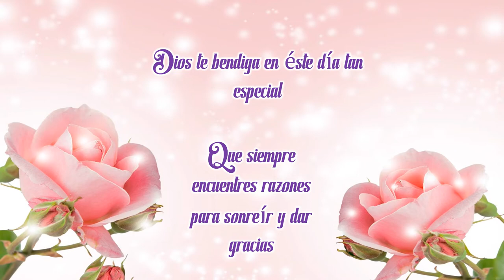Feliz Cumpleaños LUPITA! 🎈🥧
Felicita a tú amiga en su cumpleaños